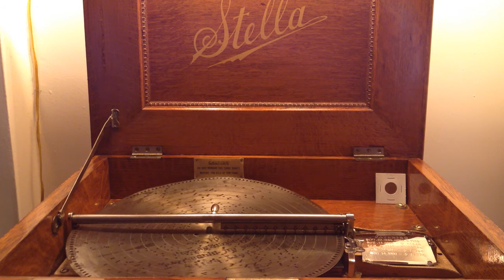No. 94. "Monastery Bells" (LeFebure-Wely). 14" Stella Disc Music Box. Double Comb. 1903.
Original Steel Tune Sheet.
Model 126.  Double Comb.  126 Notes.  1903.
720p Video.  December 20, 2020.